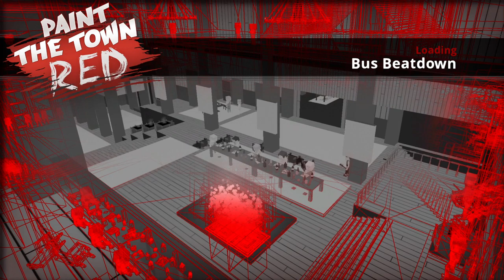Paint The Town Red - Bus Beatdown